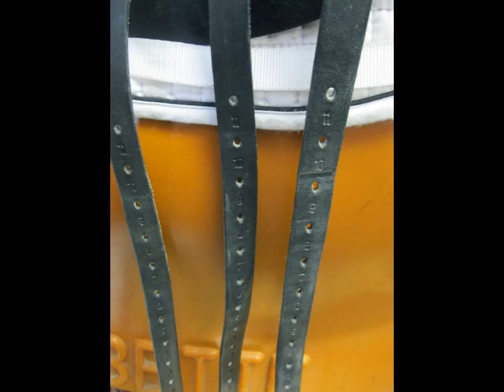Borne Event Used Dressage Saddle 17.5" Wide 17404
Borne Event Used Dressage Saddle 17.5" Wide

• Category: Used English Saddle - Dressage
• Leather Color: Black
• Seat Size: 17.5"
• Flap Length: 15.5"
• Tree Size Stamped: None
• Tree Size Runs: Estimated Wide tree
• Serial # Stamped: None
• Panel Fill: Flocked
• Gusseted Rear Panel: Yes
• Front Blocks: Yes
• Rear Blocks: Yes
• Saddle Condition: Good/Very Good
• Wear/Damage: Light usage wear • Calfskin leather
• Deep, secure seat
• Longer flap